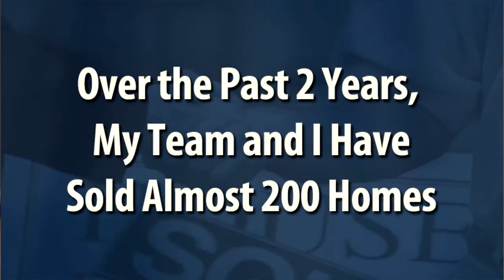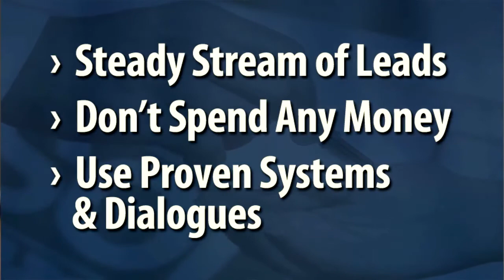David Delgado sell more and help others today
David Delgado #1 Selling Real Estate Team 2016 year end awards. Award Winning Real Estate Team buried with far too many buyers and sellers needs very ambitious, people-friendly agent. Could you be the great selling partner I’m seeking to help me handle all of the buyers and sellers that I can’t get to? Make $100,000 to $300,000 Selling Real Estate, GUARANTEED, or We'll Pay you the Difference!* For A Free Special Report Details of This Opportunity: Call ID 1090 for free recorded info OR visit: RealtorSuccessInfo.com